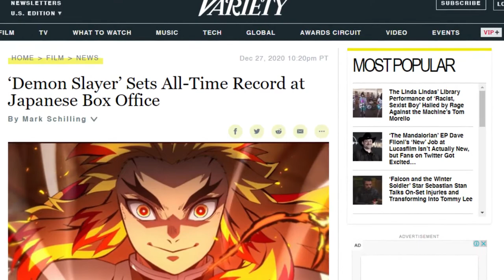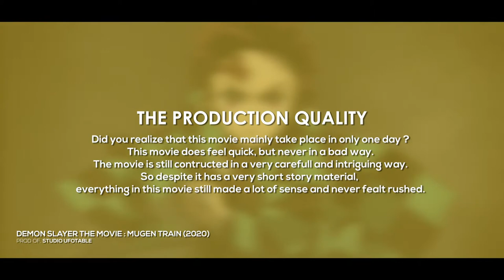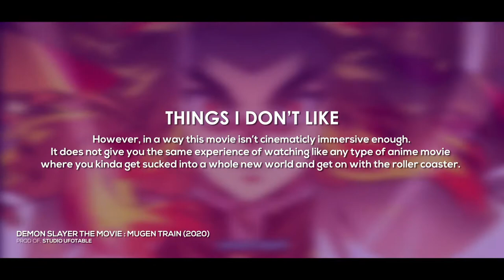The New Demon Slayer Movie is BLAZINGLY SPECTACULAR ! | 劇場版「鬼滅の刃」 無限列車編 | NightOwl Review #15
Demon Slayer: Kimetsu no Yaiba the Movie: Mugen Train (劇場版「鬼滅の刃」 無限列車編 | Gekijō-ban Kimetsu no Yaiba Mugen Ressha-hen), also known as Demon Slayer: Mugen Train or Demon Slayer: Infinity Train, is a 2020 Japanese animated dark fantasy period action film based on the manga series Demon Slayer: Kimetsu no Yaiba by Koyoharu Gotouge. The film, which is a direct sequel to the first season of the television series, was directed by Haruo Sotozaki and produced by Ufotable.

📼 NightOWL Review is one of the many Sirius Comet's contents that aims to help you know whether the film you are about to watch is feasible or not through measurements and ratings given by the author.